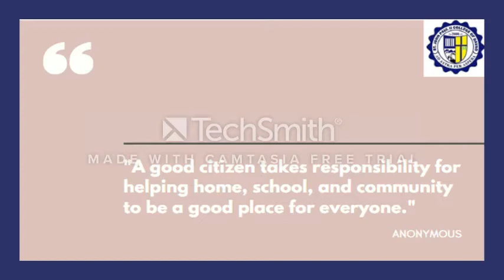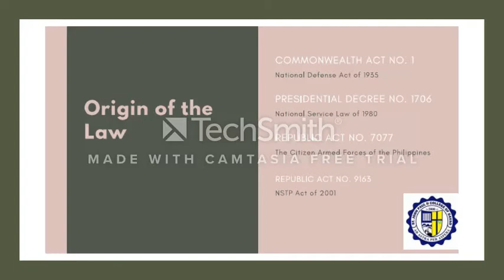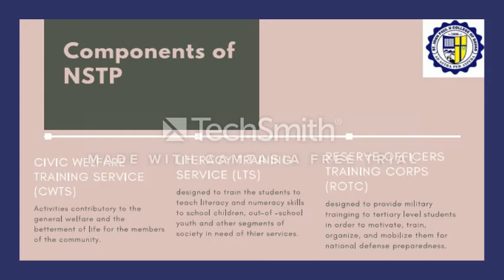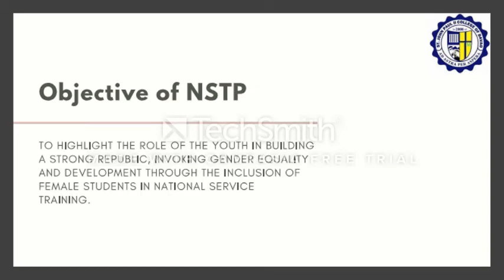National Service Training Program (NSTP 1)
The video is about the NSTP Law particularly its origin, components and rationale.